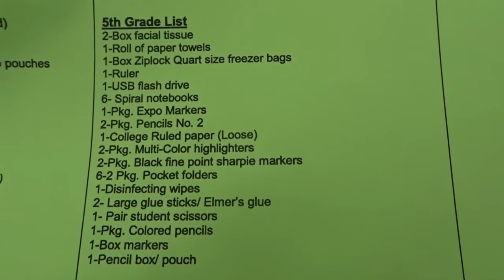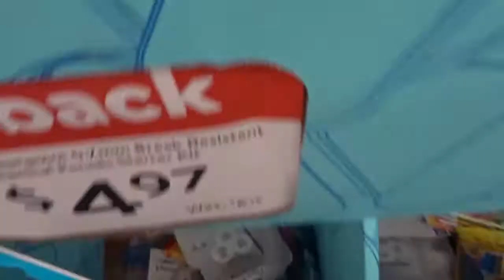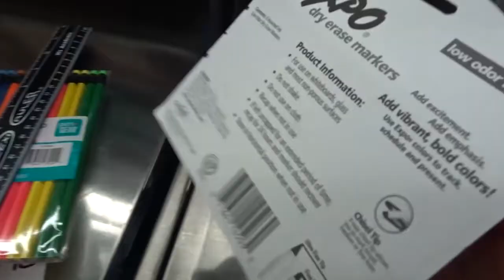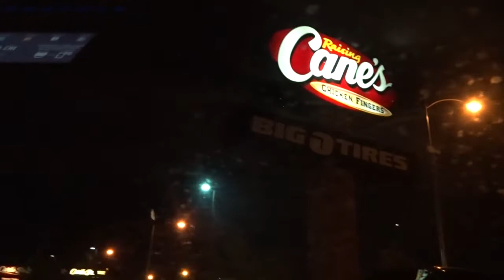COMPRAS DE UTILES ESCOLARES 🍎📚(A ULTIMA HORA)🕖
HOLA CHIKAS AQUI LES DEJO UN PEQUENO VIDEO DE COMPRAS DE UTILES ESCOLARES
A ULTIMA HORA
COMO SIEMPRE LOL JAJAJJA

ESPERO LES GUSTE CHIKAS
SALUDOS